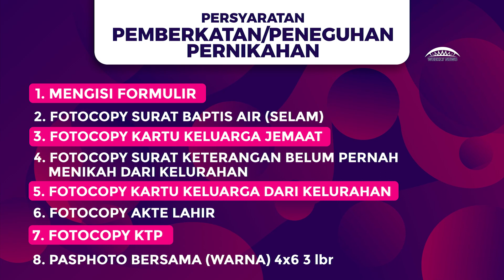Warta Tambahan Keluarga Besar GBI Medan Plaza, 10 September 2023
Host :
Sindya Tambunan

Avinam · Valante
Avinam

Debrief · Amadea Music Productions
Oblivion